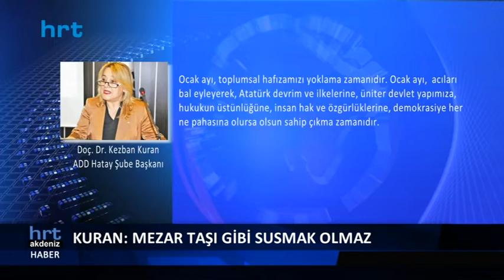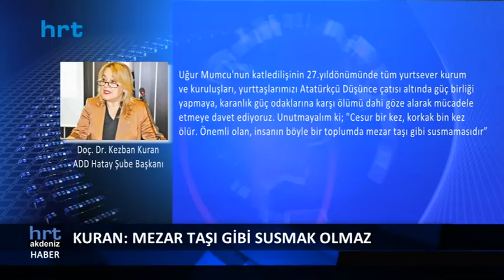Uğur Mumcu suikastinin 26. Yıl dönümü